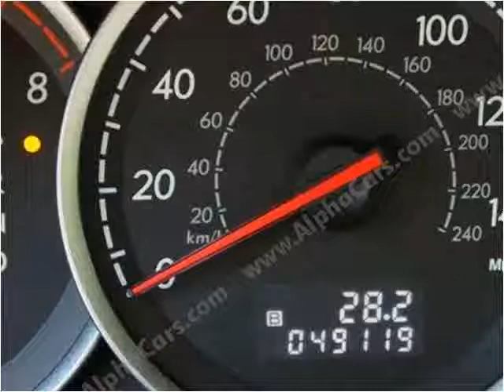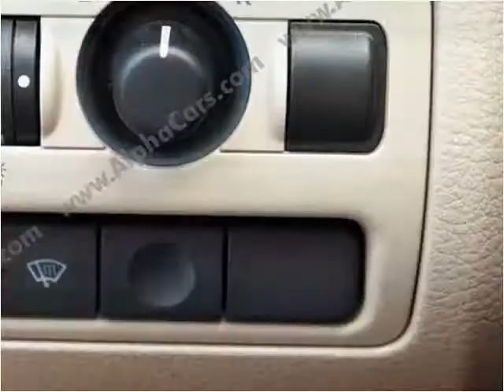2006 Subaru Legacy Wagon Used Cars Boxborough MA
This 2006 Subaru Legacy Wagon is available from AlphaCars & Ural of New England.